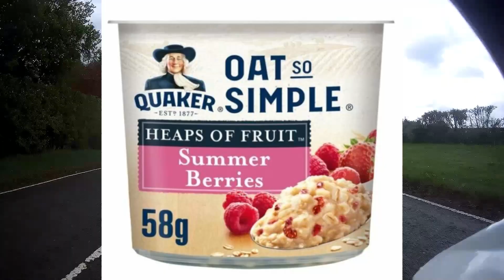RBLR1000 Sleeping arrangements for the 1000mile ride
What to do? Take the tent keep it real! Book a hotel and keep it comfy?!